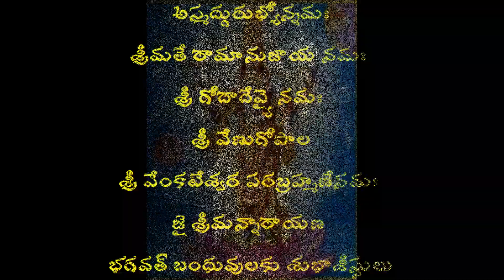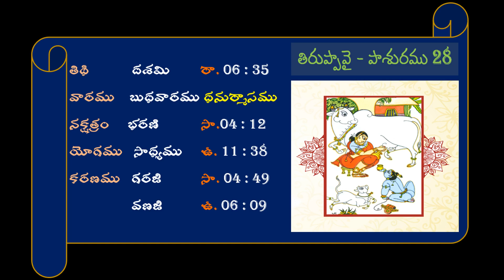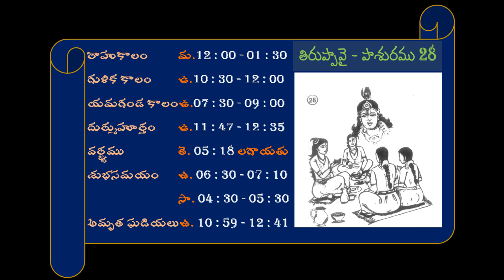పంచాంగం | 12 Jan 2022 | పంచాంగ శ్రవణం 👂 చేసే సమయంలో పంచాంగాలను స్మరించడం వల్ల శుభ ఫలితాలు కలుగుతాయి.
ఉగాది పర్వదినాన ప్రారంభమయ్యే తెలుగు నూతన సంవత్సరం సందర్భంగా పంచాంగశ్రవణం చేస్తారు. ‘తిథి, వార, నక్షత్ర, యోగ, కరణం’ వంటి ఐదు అంగాలను వివరించే పంచాంగశ్రవణం దేవాలయాల్లో జరుగుతుంది.

దీనివల్ల ప్రతి మానవుడు భవిష్యత్తులో ఎటువంటి ఇబ్బందులు, తొందరపాటు చర్యలకు పాల్పడకుండా వుండేలా జాగ్రత్త పడతాడు. అంతేకాదు.. ఈ పంచాంగశ్రవణం వల్ల ఎన్నో ప్రయోజనాలు కలుగుతాయి. అవేమిటంటే

✔️ సూర్యుడి వల్ల         ⇛       శౌర్యము, తేజస్సు
✔️ చంద్రుని వల్ల         ⇛       వైభవం
✔️ అంగారకుని వల్ల   ⇛       సర్వమంగళములు
✔️ బుధుని వల్ల            ⇛       బుద్ధి వికాసము
✔️ గురుని వల్ల              ⇛       గురుకృప, జ్ఞానము
✔️ శుక్రుని వల్ల             ⇛       సుఖములు
✔️ శని వల్ల                     ⇛       దుఃఖరాహిత్యము
✔️ రాహువు వల్ల            ⇛       బాహుబలము
✔️ కేతువు వల్ల               ⇛       కులవృద్ధి కలుగుతాయి.

పంచాంగశ్రవణం చేసే సమయంలో ‘పంచాంగాలను’ స్మరించడం కింది శుభఫలితాలు కలుగుతాయి.

✔️  తిథి         ⇛        సంపదలను ప్రసాదిస్తుంది.
✔️ వారం       ⇛        ఆయుష్షును పెంపొందిస్తుంది.
✔️ నక్షత్రం   ⇛        పాపాలను తొలగిస్తుంది.
✔️ యోగం    ⇛        వ్యాధులను పోగొడుతుంది.
✔️ కరణం     ⇛        కార్యసిద్ధి కలుగ చేస్తుంది.